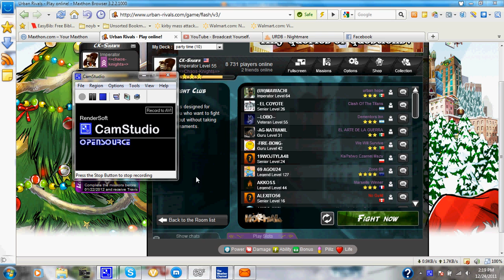Urban Rivals Battles #53 Christmas Special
me playing more urban rivals facing off against opponents